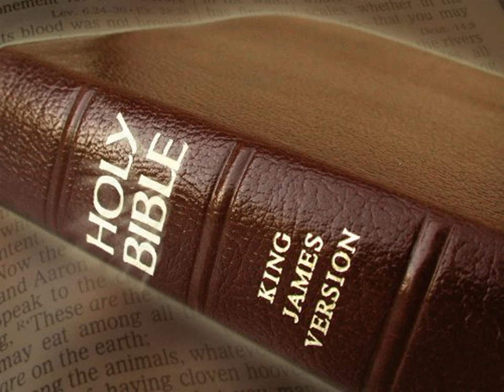King James Version Bible Audiobook Book of Deuteronomy Chapter 13